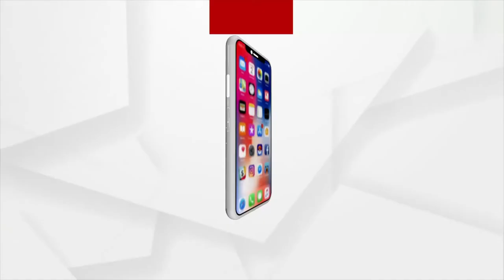Satej Sakala Guest Cine Actor Annada Shankar Das from Baripada